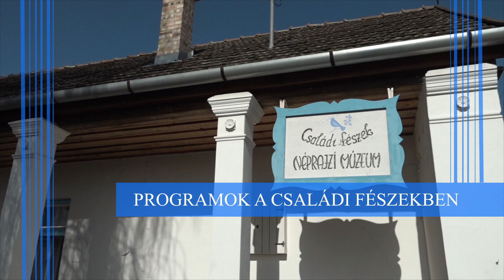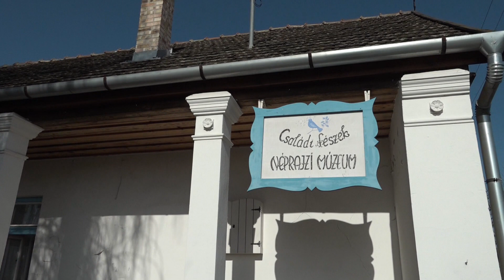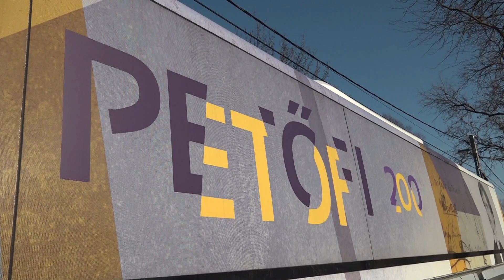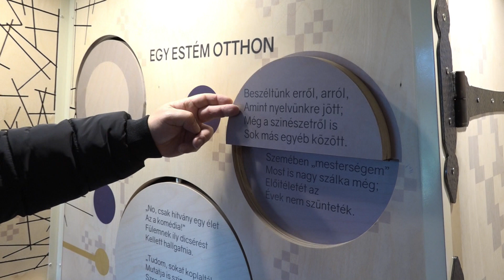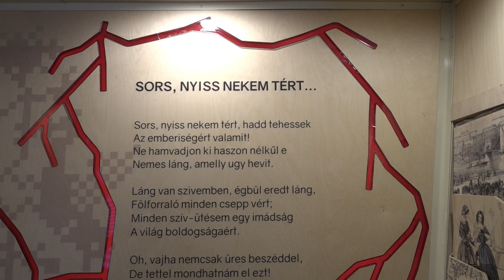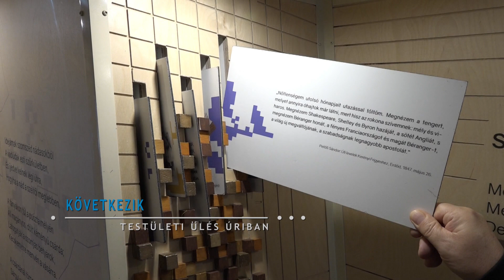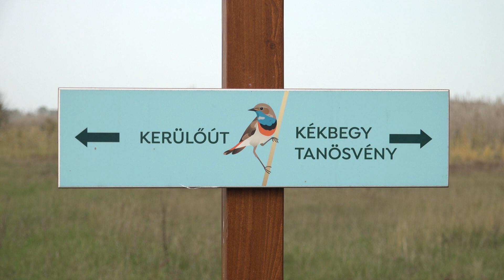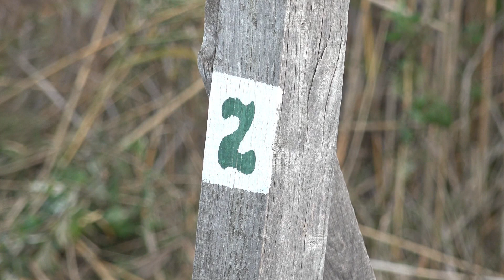TÁPIÓ+ magazin X. évf. 6. adás 1. rész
PROGRAMOK A CSALÁDI FÉSZEKBEN, PETŐFI200 MOZGÓ KIÁLLÍTÁS, TESTÜLETI ÜLÉS ÚRIBAN, TÁPIÓ NATÚRPARK TÚRAJELZÉSEK
Tápió+, a Tápió-vidék térségi magazinműsora vasárnap és hétfőn 21 órától, kedden és szombaton 10 órától, szerdán 18 és csütörtökön 22 órától a Williams televízióban.